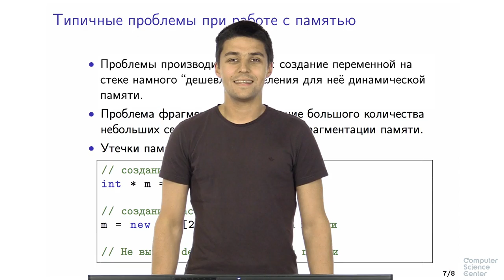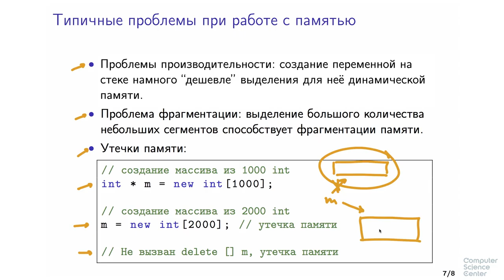Программирование на языке C++ - 70 урок. Динамическая память